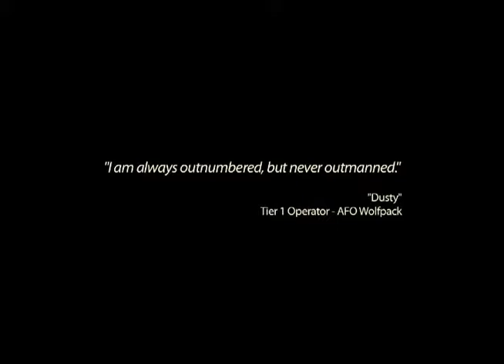Medal Of Honor Trailer w/ Autopilot Off ~The 12th Day~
This is the awesome Trailer for Medal of Honor game that came out in 2010, and the music is redone with Autopilot Off-The 12th Day from there 2004 album "Make A Sound".  I think that it is fitting since both the game and the song deal with subject resulting from 9/11.  Plus they just seem to go together.

I have no right to either the footage or audio used.